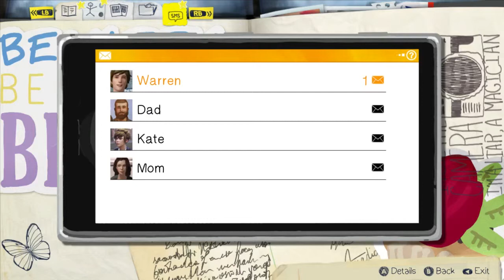PC - Let's Play Life is Strange [E01 - Chrysalis] - #7 Zurück zum Anfang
In Life is Strange nimmt Sub einen Einblick ins Leben der Fotografie-Studentin Maxine und Ihrer besonderen Fähigkeit.